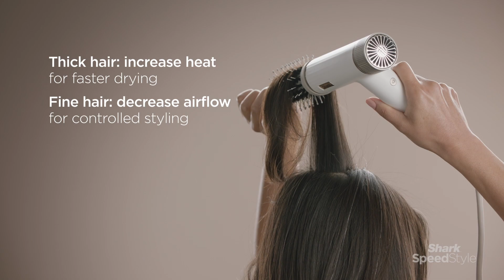Hair Dryer | Bouncy, Shaped Blowout For Straight Hair (Shark® SpeedStyle™)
How to get a bouncy, shaped blowout for straight hair with the Shark® SpeedStyle™.

For All Hairkind™